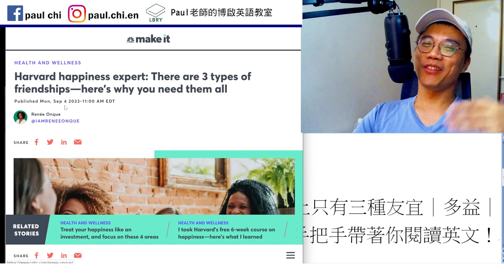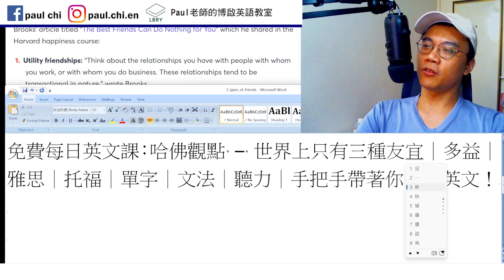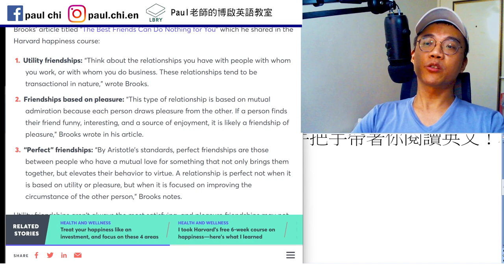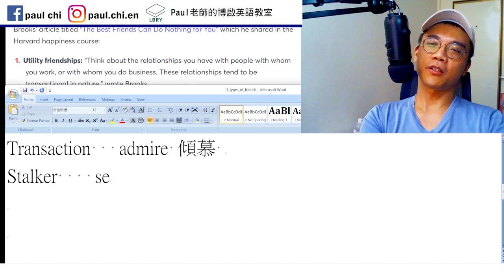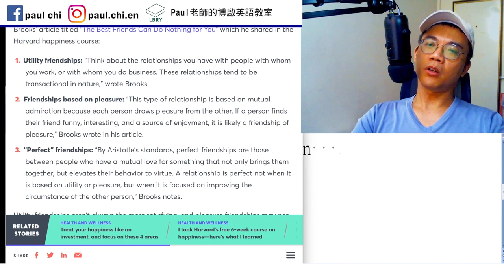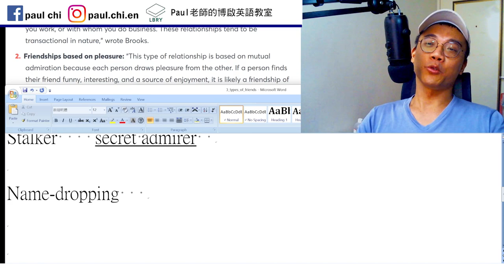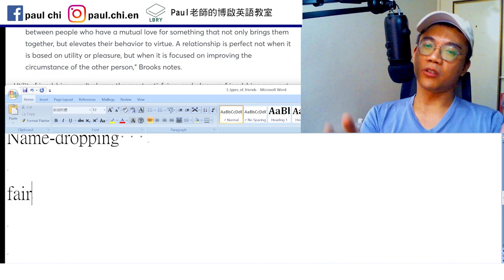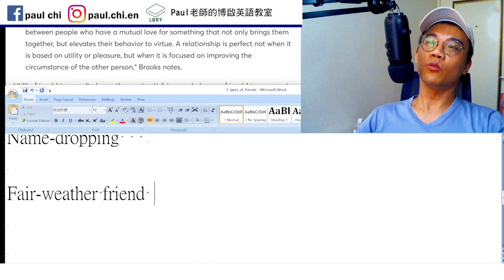【ep 791】哈佛觀點 – 世界上只有三種友誼｜多益｜雅思｜托福｜單字｜文法｜聽力｜手把手帶著你閱讀英文！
Notes:

免費每日英文課：哈佛觀點 – 世界上只有三種友誼｜多益｜雅思｜托福｜單字｜文法｜聽力｜手把手帶著你閱讀英文！

Transaction   admire 傾慕  admiration
Stalker    secret admirer

Name-dropping

Fair-weather friend

LBRY: Paul老師的糟糕英語教室